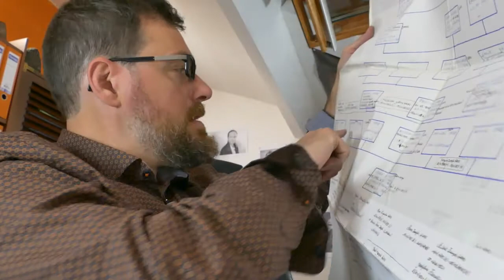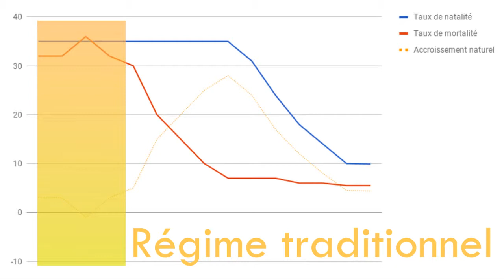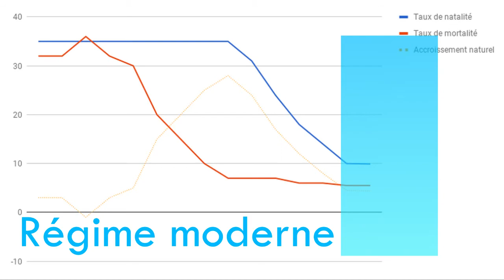La transition démographique en 3 minutes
Dans cette vidéo, je vous explique ce qu'est la transition démographique.
A l'aide d'un graphique, je vous détaille les 4 phases :
1. régime démographique traditionnel
2. 1ère phase de la transition démographique
3. 2ème phase de la transition démographique
4. régime démographique moderne
Facteurs du mouvement démographique : natalité et fécondité, mortalité

Les courbes représentent les taux de natalité et de mortalité. La différence entre les deux (tx de nat.-tx de mort) représente l'accroissement naturel.

Le site de l'Ined - institut français de démographie mais qui s'intéresse à la démographie mondiale et régionale